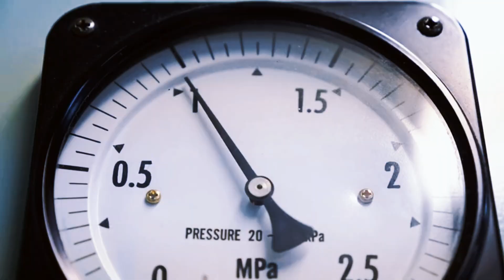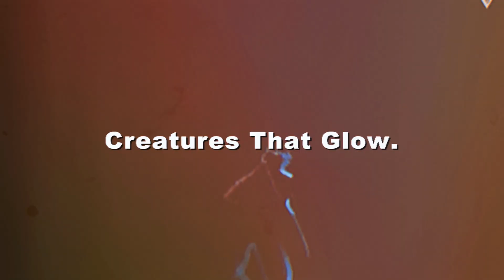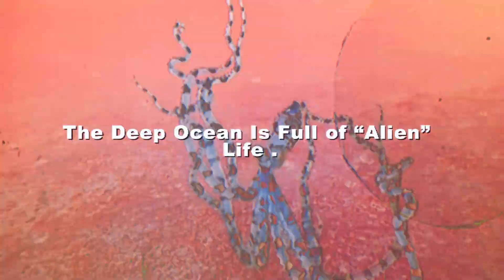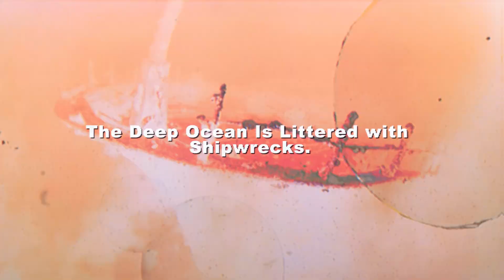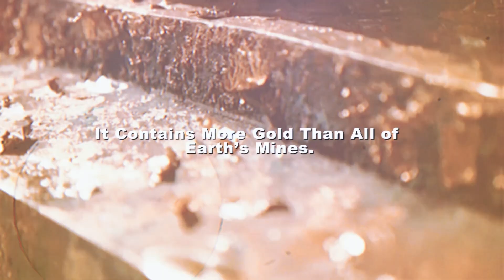10 Surprising Things You Didn't Know About The Deep Ocean!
Explore the unknown with us as we dive into the deep ocean and uncover 10 surprising things you didn't know about this alien world. From the vibrant coral reefs to the darkest depths of the abyssal zone, the ocean is full of mysteries waiting to be revealed. In this video, we'll take you on a marine adventure to learn more about the fascinating world of oceanography and marine science. Whether you're a marine enthusiast, a fan of aquarium quizzes, or just curious about the secrets of the ocean, this video is for you. So, get ready to test your knowledge with some challenging marine trivia and discover the importance of coral conservation and reef awareness. By the end of this video, you'll be an expert in marine biodiversity and sustainable fishing practices, and you'll appreciate the importance of ocean awareness and education. So, let's dive in and explore the deep ocean together!

For any Copyright or any Concern Please Contact

Time Stamps
00:00 - 10 Surprising Things You Didn't Know About The Deep Ocean!
00:22 - The Deep Ocean Is Hugely Unexplored
00:50 - It’s a World of Extreme Pressure
01:14 - Creatures That Glow
01:41 - There Are Underwater Mountains Taller Than Everest
02:11 - The Deep Ocean Is Full of “Alien” Life
02:36 - There Are Lakes and Rivers Underwater
02:59 - Underwater Volcanoes Are Everywhere
03:25 - It’s the Biggest Habitat on Earth
03:48 - The Deep Ocean Is Littered with Shipwrecks
04:11 - It Contains More Gold Than All of Earth’s Mines